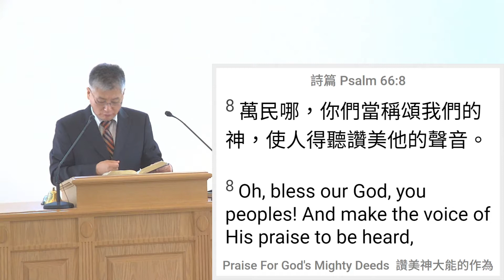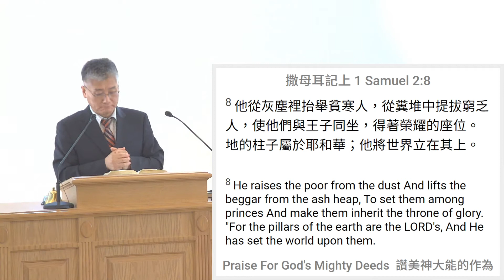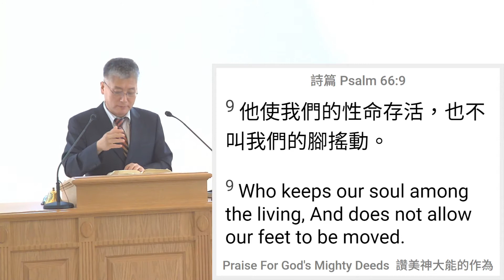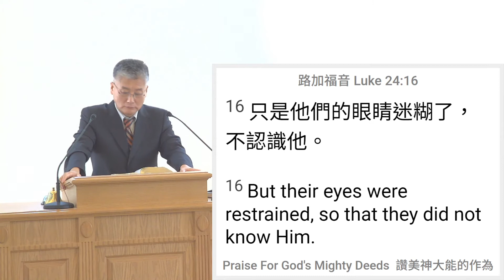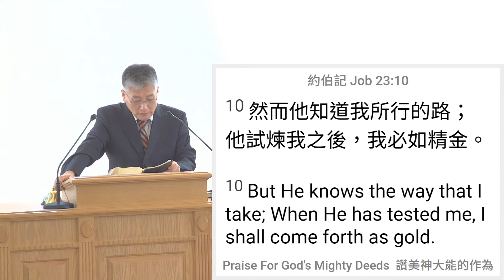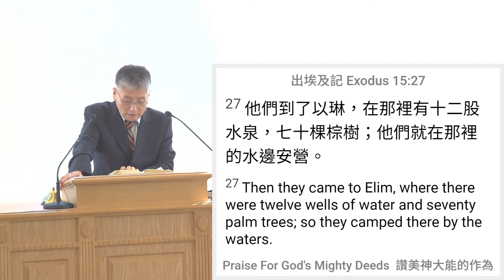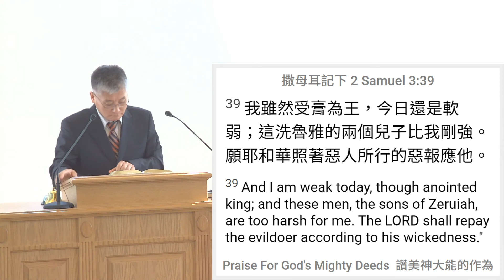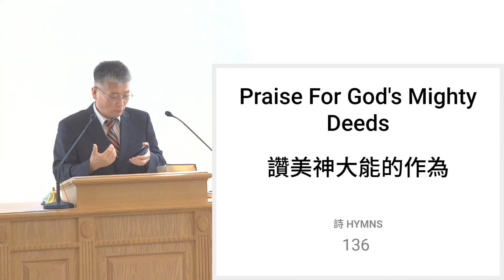2022 04 15 Praise For God's Mighty Deeds 讚美神大能的作為